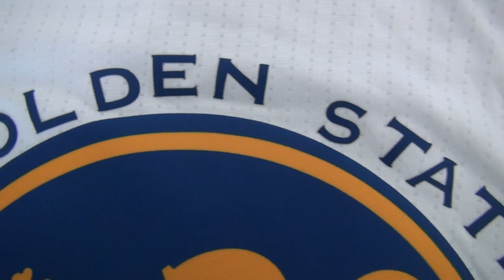2015 Golden State Warriors #30 Stephen Curry Final Jerseys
Add our skype: jenny_loop

【Payment】
we accept Visa ,western union ,moneygram and bank transfer

【shipping info】

Shipping fee:$20 for every order

It will take 5-7 business days for your items arrive,we will send you the tracking number in the next 1-2 days after items shipped.

【work time 】
website on line
Mon - Sat 8:30 - 12:00 13:00-17:30 (Beijing time)